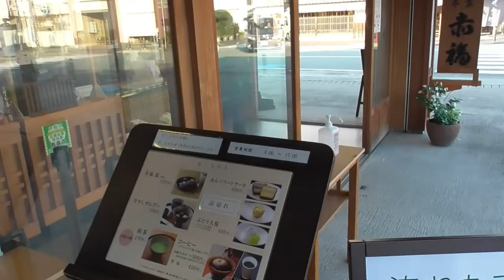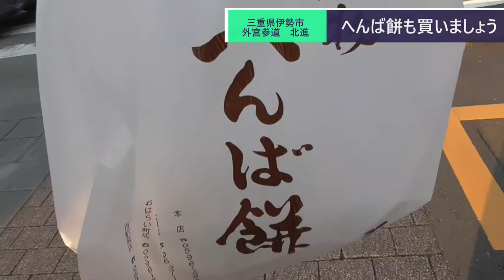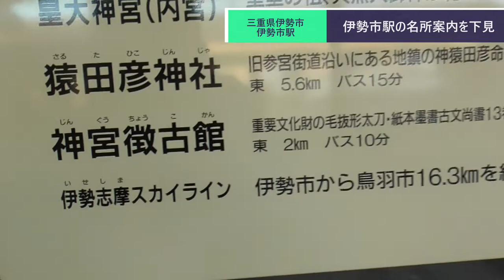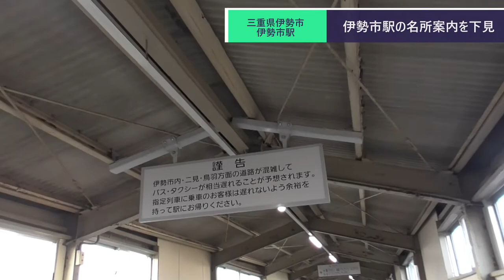ST083-11 駅間散歩：宇治山田駅→伊勢市駅② 10月＆一部店舗限定の赤福「冷やしぜんざい」 そしてへんば餅【伊勢志摩＊赤福 迷走の旅】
当動画関連サイト・チャンネルはこちら↓
赤福さま